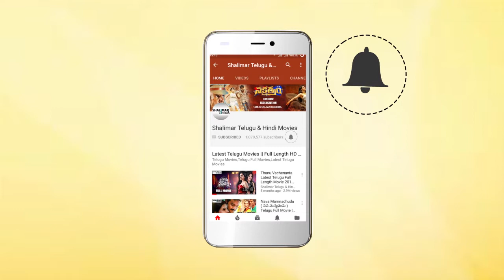Pinni Movie || Raja Asks Money For Fee & Books || Vijaya Nirmala, Ramya Krishna || Shalimarmovies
Watch Raja Asks Money For Fee & Books From Pinni Movie.